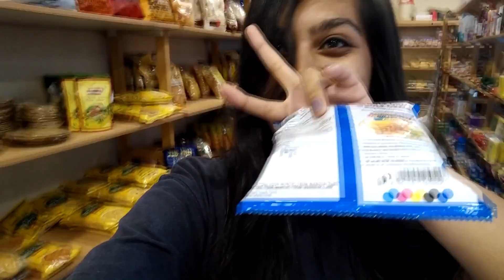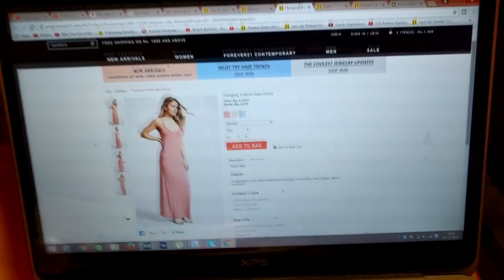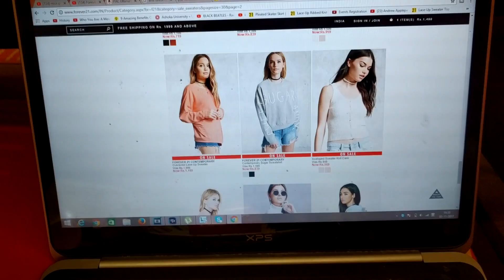The Time We Put Sheet Masks, Dance, Remove My Tan & Do a Lil Real Talk | Arushi Vlogs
Hi Guys! I was in Mauritius for a vacation and was also not feeling very okay, But my friends always cheer me up! Here's a Vlog where Me and my friends do A LOT of crazy things, Put sheet masks, dance and have fun!! I also remove the BAD tan that i got from my vacation!

The DIY Anti-Tan Facemask is really easy, all you need is:
2 spoons of Besan / Gramflour
2 spoons of plain yogurt / dahi
A small spoon of Haldi / Turmeric
Little bit of Olive oil ( optional for smooth hydrated skin, I prefer adding it ) This face mask is enough for your face, hand and half legs, you can measure the quantity according to your own needs!
This also helps with acne scars and pigmentation

- Arushi: @arushisharrma
Snapchat : Arushiiiiiiii ( 8 i's )

- Tithi: @tithithakkar
LETS TAKE THIS FORWARD -

Snapchat-    Arushiiiiiiii  ie-  8 i's btw

Add me on Snapchat for daily updates:- Arushivlogs / arushiiiiiiii ( 8 i's)    CLICK SHOW MORE!!

I hope you enjoyed this video as much as I enjoyed filming it!
Bombard this video with THUMBS UPS!!!

About me-
I am a 17 year old girl who loves making videos and loves spreading positivity!
I speak infront of the camera in the hopes of making you smile and probably help you with your beauty concerns!

 much love,
Arushi Sharma
xo